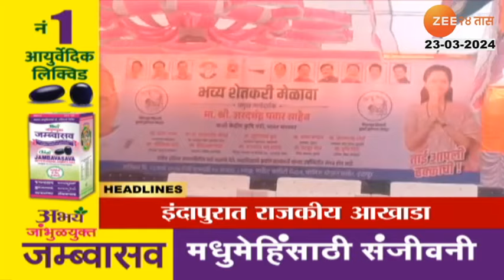Top Headlines Today | टॉप हेडलाईन्स | 1.00 PM | 23 March 2024 | झी २४ तास | Zee24taas